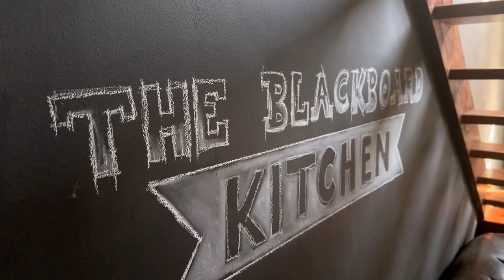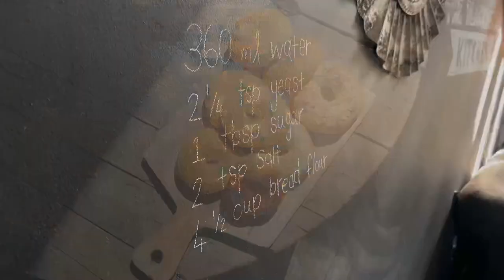Step-by-step Bagels. Super easy. BEGINNER friendly.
Ingredients:

4 ½ cups bread flour
1 tablespoon sugar
2 teaspoons salt
360 ml warm water
2 ¼ teaspoons active dry yeast
Optional toppings (poppy seeds, sesame seeds, Parmesan etc.)

Instructions:

1. Activate the Yeast:
Dissolve the sugar in warm water. Sprinkle the yeast over the water and let it sit for about 5-10 minutes until it becomes frothy.

2. Mix the Dough:
In a large mixing bowl, combine the flour and salt. Make a well in the center and pour in the yeast mixture. Stir until a dough forms.

3. Knead the Dough:
Turn the dough out onto a floured surface and knead it for about 15 minutes until it's smooth and elastic.

4. First Rise:
Place the dough in a lightly greased bowl, cover it with a damp cloth, and let it rise in a warm place for about 1 hour or until it doubles in size.

5. Shape the Bagels:
Punch down the risen dough and divide it into 8 equal portions. Roll each portion into a ball, then use your thumb to poke a hole through the center. Gently stretch the hole to make it about 1-2 inches in diameter.

6. Second Rise:
Place the shaped bagels on a baking sheet lined with parchment paper. Cover them with a damp cloth and let them rise again for about 15-20 minutes.

7. Preheat the Oven:
Preheat your oven to 425°F (220°C). Bring a large pot of water to a boil and add a tablespoon of sugar and a tablespoon of baking soda.

8. Boil the Bagels:
Carefully drop a few bagels at a time into the boiling water. Boil them for about 1-2 minutes on each side. Remove them with a slotted spoon and place them back on the baking sheet.

9. Add Toppings:
If desired, sprinkle the boiled bagels with your chosen toppings while they are still wet or add some melted butter.

10. Bake:
Put the baking sheet in the preheated oven and bake the bagels for about 20-25 minutes, or until they are golden brown.

11. Cool:
Once baked, remove the bagels from the oven and let them cool on a wire rack.

Your homemade bagels are ready to be enjoyed! Slice them, toast them, and serve them with your favorite spreads or fillings.